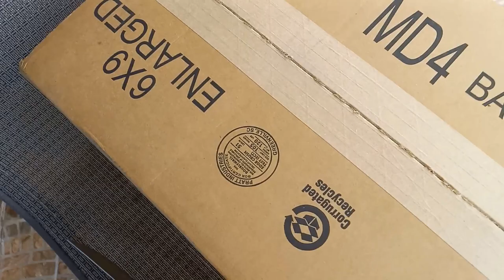TRAILER DE MI PRIMER VLOG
Trailer de mi primer Vlog "Hispanic Heritage Book Fair Milibrohispano Miami 2023" el cual saldrá el 3 de Octubre del 2023 solo por mi canal de YouTube Musas convertidas en Rimas

📚 LIBRO Y E-BOOK "Musas convertidas en Rimas" por Juan Manuel Ledesma Mendoza ya disponible en Amazon y Barnes and Noble:

🎤 TIDAL / 🎙 PANDORA: Juan Manuel Ledesma Mendoza

📚🎧 AUDIOLIBRO: Musas convertidas en Rimas
🎙🎧 PODCAST: Letras con Conciencia - Palabras con Sentido